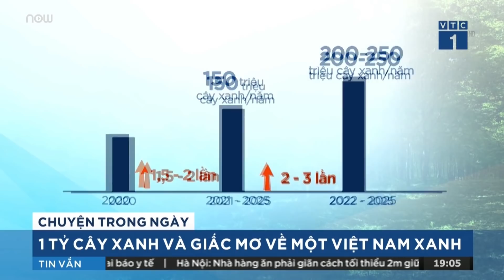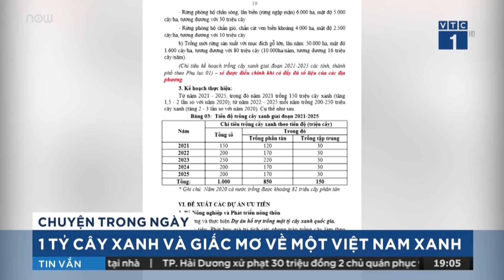Tết trồng cây: Yên Bái phấn đấu trồng mới 1 tỷ cây xanh | VTC1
VTC1 | “Tỉnh Yên Bái phấn đấu trồng mới 1 tỷ cây xanh trong giai đoạn 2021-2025”, đó là phát biểu của Chủ tịch UBND tỉnh Yên Bái vào sáng ngày 17/2, tại lễ phát động “Tết trồng cây đời đời nhớ ơn Bác Hồ” tại xã Phú Thịnh, huyện Yên Bình.